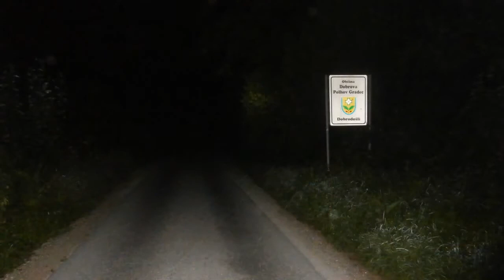Tresspassing the sunset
Who walks alone in the streets at night, in the city’s internal exiles.? The sad, the mad, the bad. The lost, the lonely. The hypomanic, the catatonic. The sleepless, the homeless. those running out of time and those with time to burn.